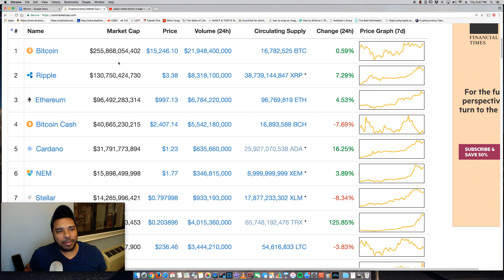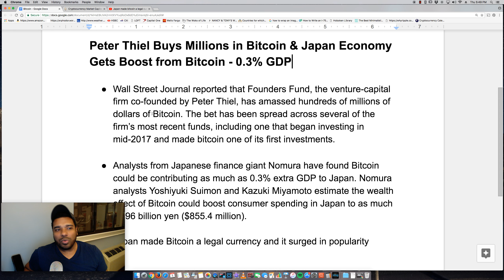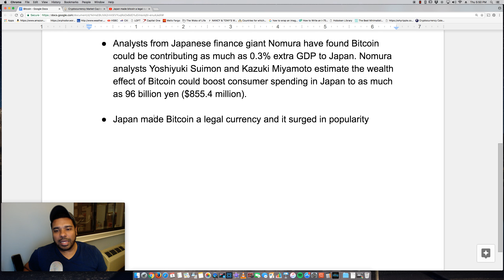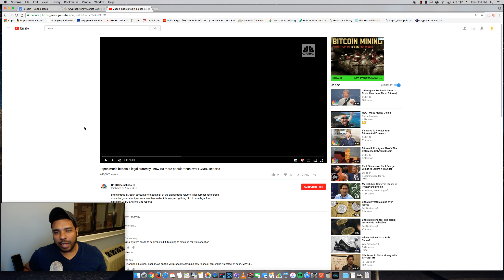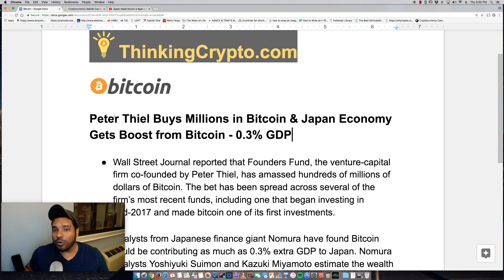Peter Thiel Buys Millions in Bitcoin & Japan Economy Gets Boost from Bitcoin - 0.3% GDP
Bitcoin in Japan Wall Street Journal reported that Founders Fund, the venture-capital firm co-founded by Peter Thiel, has amassed hundreds of millions of dollars of Bitcoin. The bet has been spread across several of the firm’s most recent funds, including one that began investing in mid-2017 and made bitcoin one of its first investments. Analysts from Japanese finance giant Nomura have found Bitcoin could be contributing as much as 0.3% extra GDP to Japan. Nomura analysts Yoshiyuki Suimon and Kazuki Miyamoto estimate the wealth effect of Bitcoin could boost consumer spending in Japan to as much as 96 billion yen ($855.4 million). Japan made Bitcoin a legal currency and it surged in popularity.

BTC - 3GPcKwB3UGML4UiYqZM6BYx7Nu5Dj7GKDD
ETH - 0x7929e49cabe8d95d31392eaf974f378b508da2f4
LTC - MWMhsyGX7tsTPGS2EtSCAWpy3ywCv25r6B